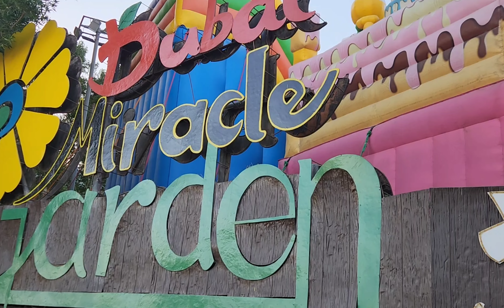COME WITH ME @ D' MIRACLE GARDEN ✨️